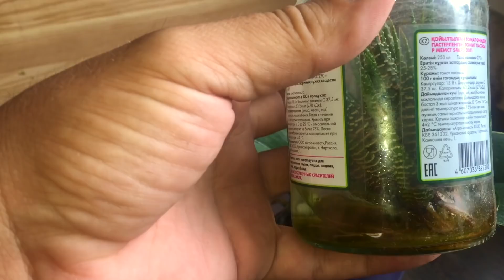сочные корни орхидеи 256 дней без грунта, живут или выживают?!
КАК БЕЗ ГРУНТА ОРХИДЕИ РАСТУТ ХОРОШО

ОРХИДЕИ ПЕРЕСАЖИВАТЬ ОЧЕНЬ ЛЕГКО // подробное видео пересадка фаленопсиса а по этой ссылке можно посмотреть результат пересадки этой орхидеи через 1,5 месяца

КАК РАЗДЕЛИТЬ ОРХИДЕЮ и из одной сразу получить ДВЕ?! об этом в данном видеоролике! И что произошло с этой орхидеей через два месяца - ВЫРОСЛИ КОРНИ на 5 сантиметров и новый ЛИСТОЧЕК

НЕ ЖДИТЕ КОГДА ОРХИДЕЯ СЪЕСТ сама себя, а ПОЧЕМУ у ЗДОРОВОЙ ОРХИДЕИ ЖЕЛТЕЮТ ЛИСТЬЯ узнаете из этого видео